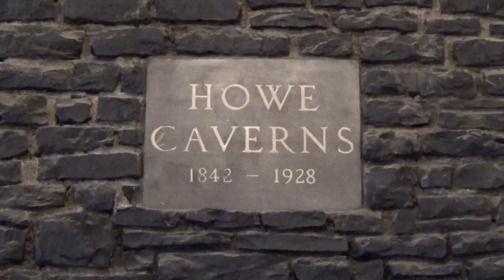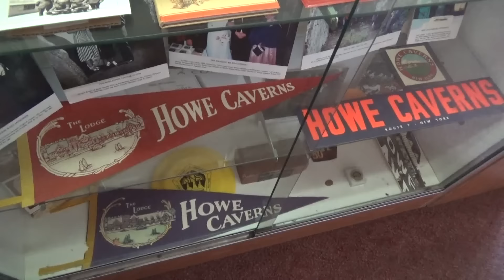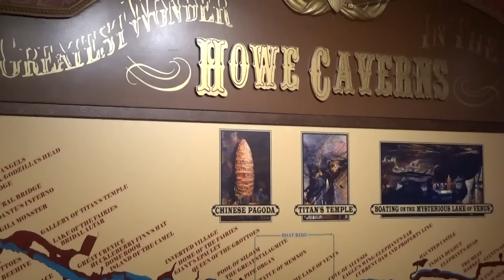Пещеры Хоу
Экскурсия в пещеры Хоу в штате Нью-Йорк. Потрясающе красивое место и красивый репортаж.